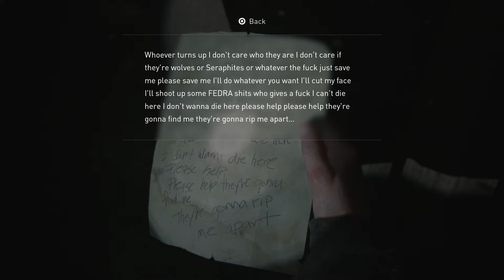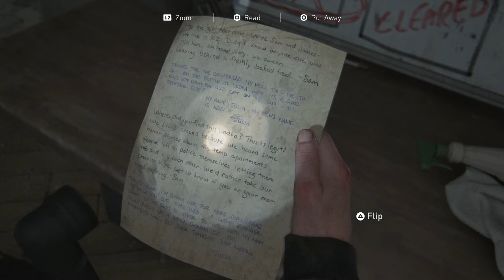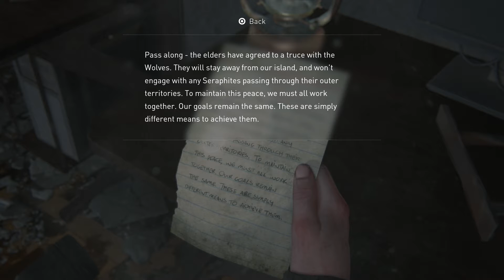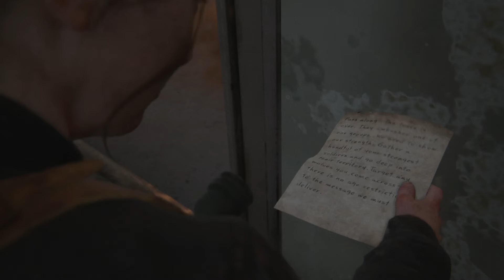The Last of Us II - Chapter 7 Part 1 Seattle Day 2: " The Short Cut "